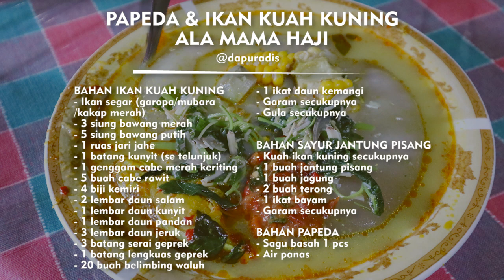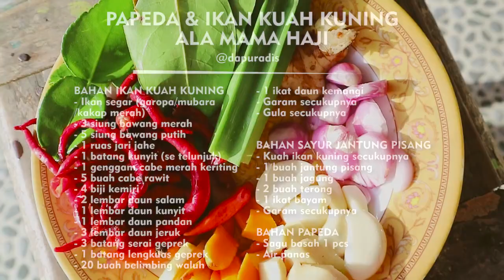RESEP PAPEDA DAN IKAN KUAH KUNING KHAS PAPUA ALA MAMA HAJI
Bahan Ikan kuah kuning
- Ikan segar (garopa/mubara/kakap merah)
- 3 siung bawang merah
- 5 siung bawang putih
- 1 ruas jari jahe
- 1 batang kunyit (se telunjuk)
- 1 genggam cabe merah keriting
- 5 buah cabe rawit
- 4 biji kemiri
- 2 lembar daun salam
- 1 lembar daun kunyit
- 1 lembar daun pandan
- 3 lembar daun jeruk
- 3 batang serai geprek
- 1 batang lengkuas geprek
- 20 buah belimbing waluh
- 1 ikat daun kemangi
- Garam secukupnya
- Gula secukupnya

Bahan Sayur campur jantung pisang
- Kuah ikan kuning secukupnya
- 1 buah jantung pisang
- 1 buah jagung
- 1 buah terong
- 1 ikat bayam
- Garam secukupnya

Bahan Papeda
- Sagu basah 1 buah
- Air panas

Thanks for wathcing teman-teman. Sampai jumpa di resep Dapur Adis selanjutnya.